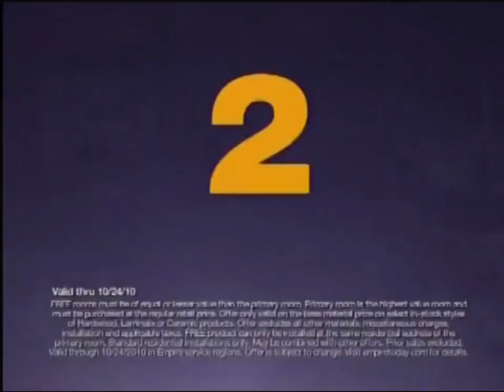Empire Today 2 Rooms Free Sale Flooring Commercial 15 Secs